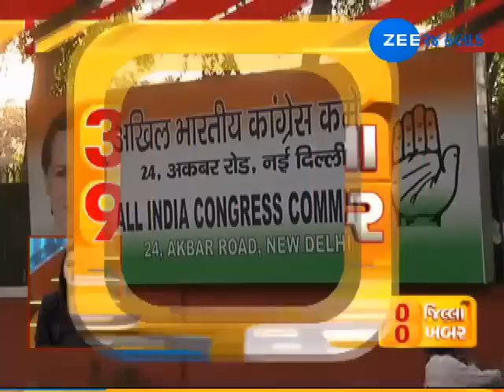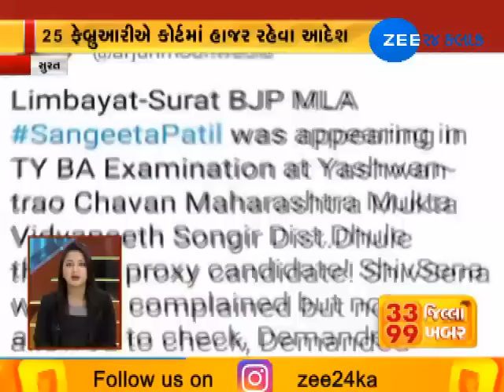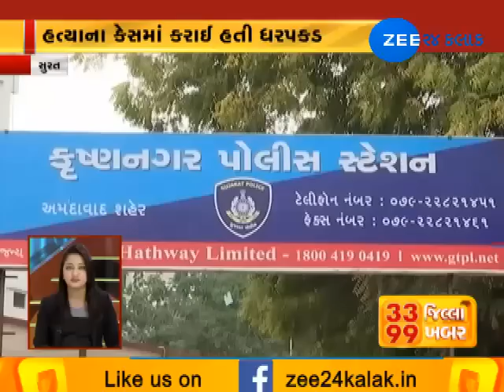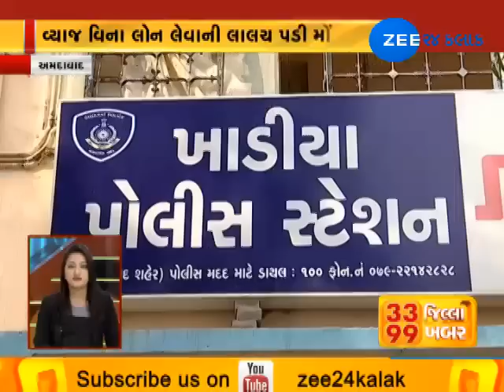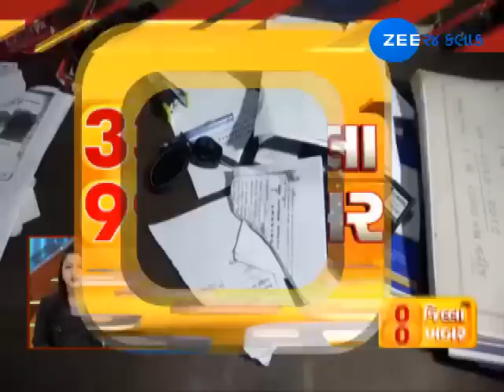Top 99 News from 33 Districts | 05-02-2019 | Zee 24 Kalak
Top 99 News from 33 Districts | 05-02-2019